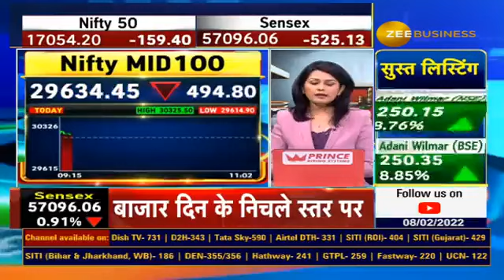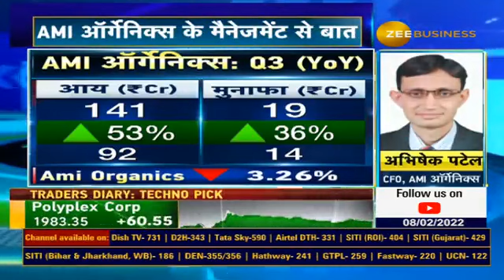AMI Organics CFO Abhishek Patel Says Improvement In Turnover & Margins Possible In March Quarter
मार्च तिमाही में कारोबार और मार्जिन दोनों में और सुधार संभव, मार्जिन में इतना दबाव आने का अनुमान पहले से था : अभिषेक पटेल, CFO, AMI ऑर्गेनिक्स